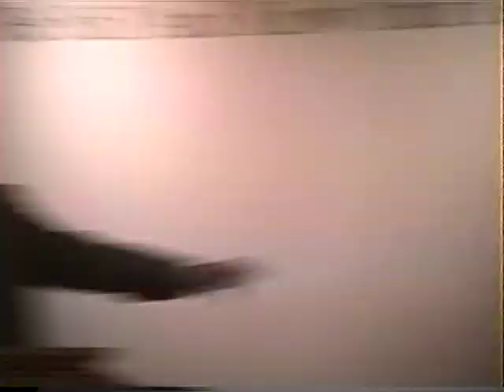SPOKEN WORD IS ORIGINAL SEED; BOOK 2 #15 1993 041 4193